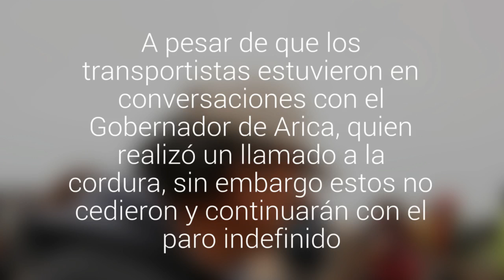Paro de camioneros impedirá que turistas viajen este fin de semana largo a Tacna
A pesar de que los transportistas estuvieron en conversaciones con el Gobernador de Arica, quien realizó un llamado a la cordura, sin embargo estos no cedieron y continuarán con el paro indefinido.